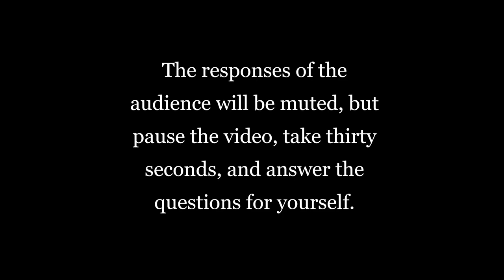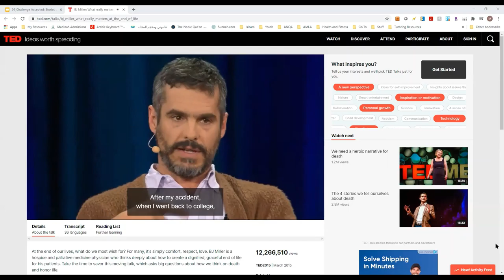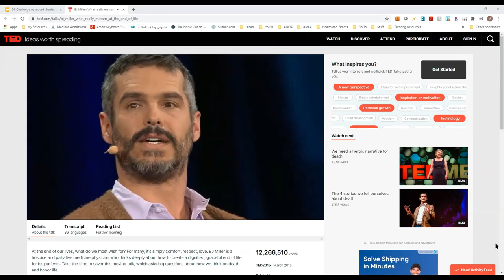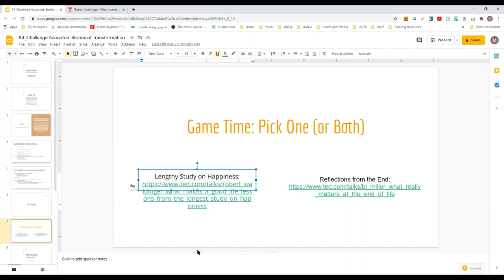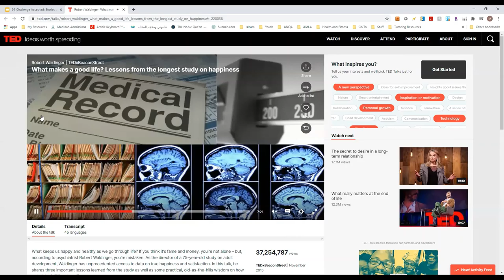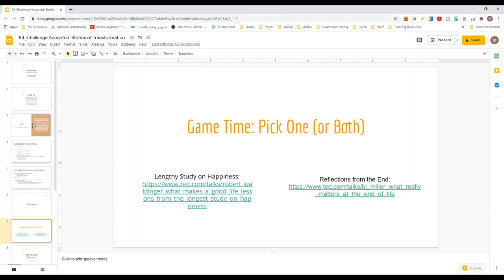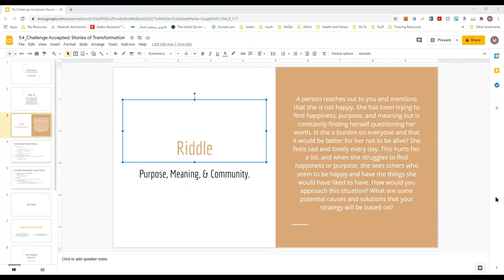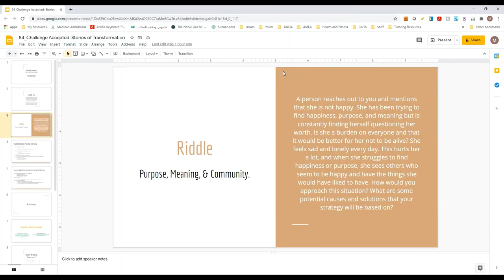Challenge Accepted: Stories of Transformation Pt 54